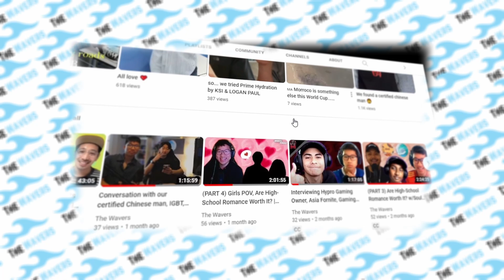#9 | Crypto Expert 'Mr-Stingy', Should youths get invested in them?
Timestamps:
Introduction 0:00 - 1:45
Research first 1:45 - 2:46
Teens should earn money through social-gigs then investing 2:46 - 3:03
Forex Trading safe? 3:03 - 3:24
Why crypto, job in Luno? 3:24 - 4:23
Easiest way to earn from crypto 4:23 - 5:39
So many crypto-currencies which to study? 5:39 - 6:43
What impact does FTX founder Sam Bankman-Fried had in the field? 6:43 - 7:03
Influencers NFT & Crypto Scams 7:03 - 8:02
Potential of digital currencies 8:02 - 9:00
Sidetrack 9:00 - 10:46
In this episode, Derrick the host of the Wavers Podcast welcomes Mr Aaron Tang a.k.a "Mr-Stingy" who runs a personal blog about optimizing time, money and relationships, his work has appeared in Business Insider, The Huffington Post, SAYS and more. His also Malaysia's Country Manager for Luno. Today things will be held out of the norm. It will be a 'Written Podcast' where Mr-Stingy has already written his responses, and Derrick's good mate Kason will be reading out his responses. Which will be a pre-recorded voiceover.
Questions Asked-
: What is Crypto in general? Is it somewhat like gambling? Would you recommend young adults to get into it as a side hustle if no, what methods would you recommend?

: Crypto Vs Forex Trading which is safer and why?

: How did You get into Crypto and why do you enjoy it?

: Heard you came from an engineering industry, what was the calling during the journey to allow you to be in the position you’re currently at?

: How can I use crypto properly to earn money?

: What are the different types of crypto? And which do you recommend in terms of security?

: What caused NFTs/Crypto to suddenly rise up in price and reduce in the price? Why is the market so unstable, how in your opinion Sam Bankman-Fried the founder of FTX impacts the market and how to avoid getting affected impactfully. What's your prediction on when crypto will take over cash.

: What are your thoughts on social-media influencers scamming people off their own NFT projects?

: If I were to be investing in Crypto, when should I start and how should I do it?

: How do you think crypto can change the world?

: Lastly, what do you think of ‘Wavers Podcast’?

The Information obtained in or provided through the podcast is not intended to be against anyone of any kind, but just a discussion of an subject from the host's and guest's point of view. This podcast consist of advices, viewers aren't advised to make any decision, financially or any sort of personal decision based on any of the information presented on this podcast without undertaking independent rigour consultation with a professional.

The Information on the podcast and provided from or through our content is general in nature and isn't specific to you the spectator or anyone else. Understand that the usage of any information available on or through this URL is on your own risk.